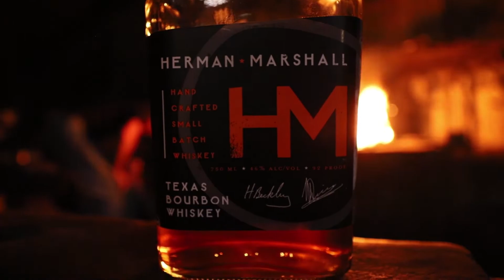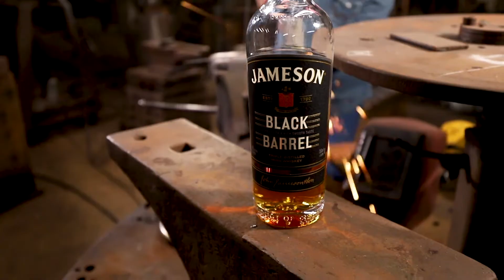Bourbon & Blacksmith Episode 2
In this episode we take a piece of rusty tubing and teach our guest, Claudia Snow, how to make it into a bell. Claudia teaches us a thing or two about local organization TRAHC (Texarkana Regional Arts and Humanities Council) and all they offer to our community. This month's feature drinks came courtesy of Santa, who left a bottle of Jameson Black Barrel whiskey in our stocking.